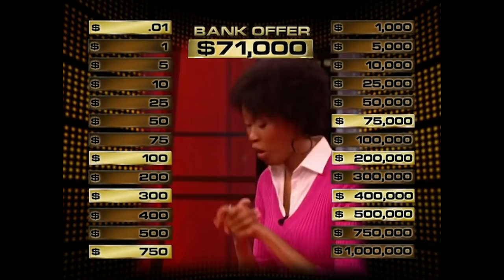Brian's LUCKY Shoes! 👟 | Deal or No Deal US | Season 2 Episode 30 | Full Episodes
Last time, Karen Kulcsar and her mighty airhorn fired off a check for $151,000... all for her $5 case. Then Brian Miller decided it was time to get angry after opening the million dollar case. First up, a change in footwear. Everyone... Brian, Howie, the ladies... we're all wearing our Chuck Taylors.